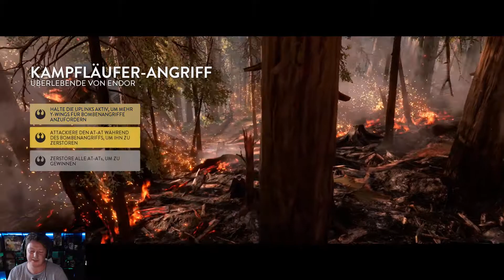Star Wars BF #3 Ohne Ende Endor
Aaahhh Jaaa
und wieder eine Folge Star Wars Battlefront.
Wieder hat es uns auf den Waldmond Endor verschlagen.

Ich weiß ja nicht was das Imperium von den kleinen süßen Ewoks will, aber es muss unglaublich Wertvoll sein.

Darum ist es unsere Pflicht die kleinen Teddybären zu verteidigen, koste es was es wolle.

Ich wünsch euch jetzt viel Freude und einen wunderbaren Tach noch

Euer Teddy knuddler Nemi